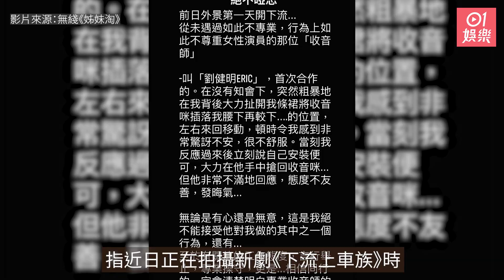麥皓兒拍新劇-下流上車族-遇不專業收音師-疑被非禮獲男友力撐